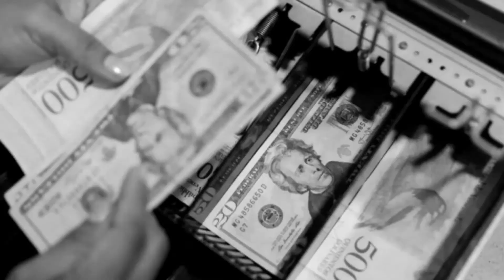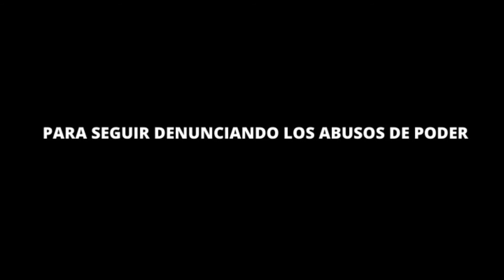En CONTRASTES, Darwin Chávez conversa con Eric Ondarroa del partido Lápiz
En esta emisión de CONTRASTES, Darwin Chávez conversa con Eric Ondarroa, secretario general nacional del partido Lápiz, sobre el escándalo en la empresa Monómeros, las primarias del G4 y las elecciones presidenciales del 2024.